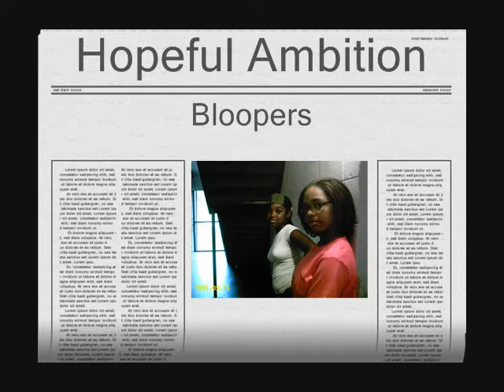Hopeful Ambition Bloopers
Behind the scenes bloopers of the film short Hopeful Ambition